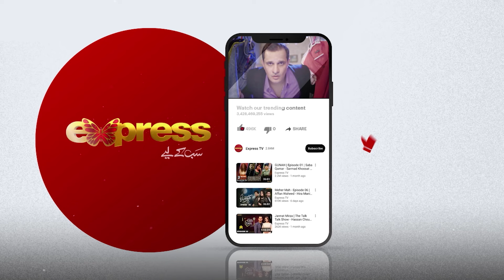Pakistan Ke Best Cadets Ki Training Mein Sajid Hussain Ki Entry | Inspector Sabiha | Ep 4 Express TV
Written & Directed: Adnan Sarwar
D.O.P: Zaid Safdar Sandhu

Cast: Rabia Butt, Muhammad Ehteshamuddin, Yasir Hussain, Yasir Nawaz, Iffat Omar, Sohail Sameer, Ghania Aman, Saad Zameer Fareedi, Munib Nawaz, Naeema Butt, Eshaal Sarfaraz, Salman Gohar, Ahsan Murad, Imran Khoosat, Rana Aftab, Jarrar Khattana & Shahrukh Khan